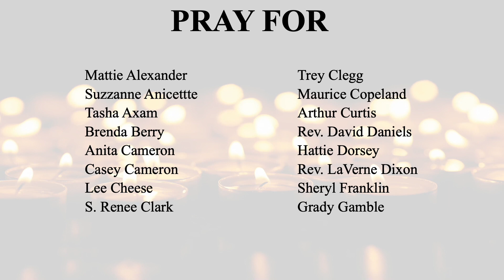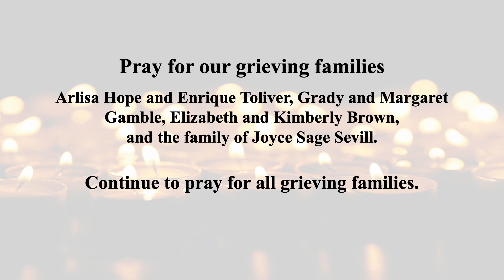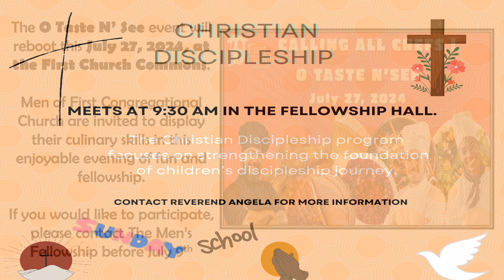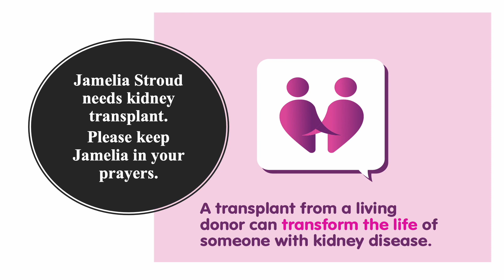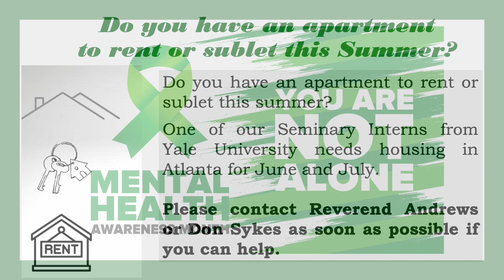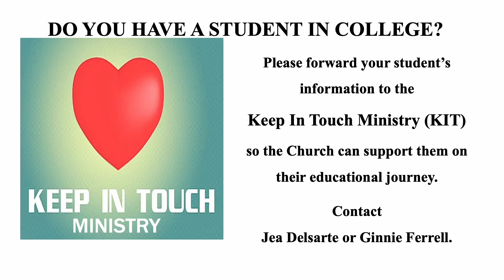Weekly Announcements, May 19-26, 2024